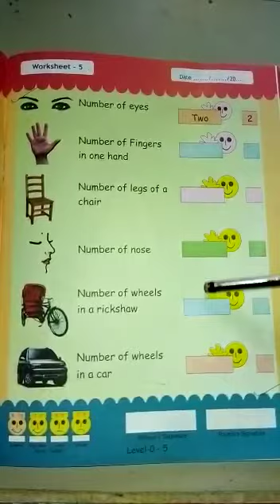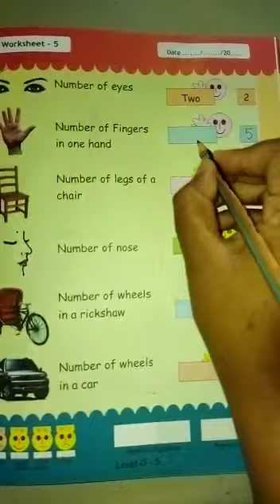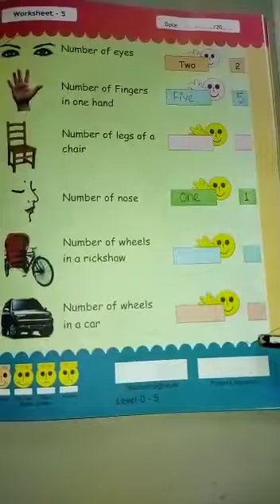Class K.G M.Math Class 2023(P-4)